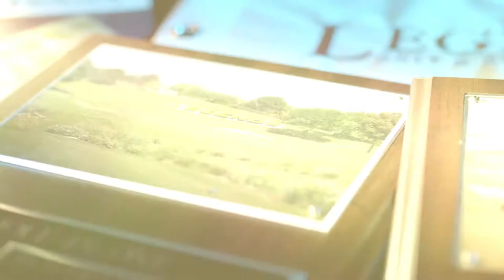Legends Golf and Country Club Returning Soon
A fantastic Vimeo Video by mjordanpictures

2021 Legends Golf Clermont Florida is currently being restored, please see the video.  And send a thank you to Michael Jordan it's Vimeo creator

Legends had closed in 2018, expecting to reopen Spring 2021, the homeowners purchased the property in 2020.  The restaurant is open, the course is midway through rebuilding.